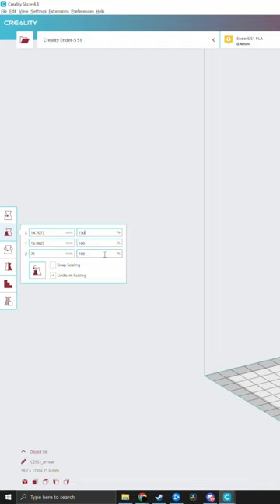Villains gonna villain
Don't do this. I'm a trained professional.  I went to college, got a degree.